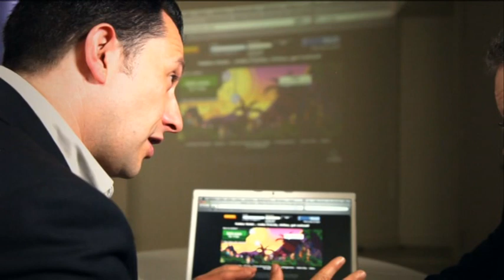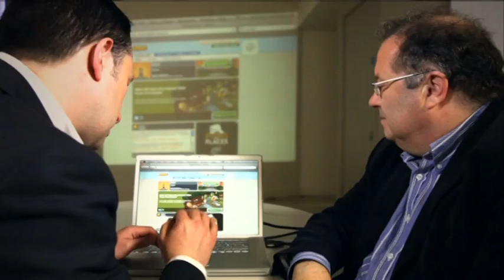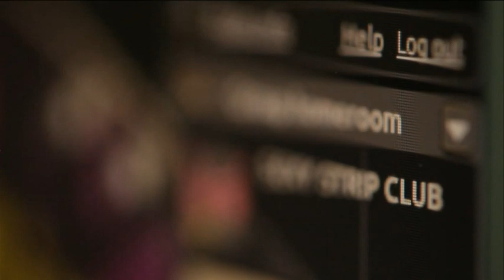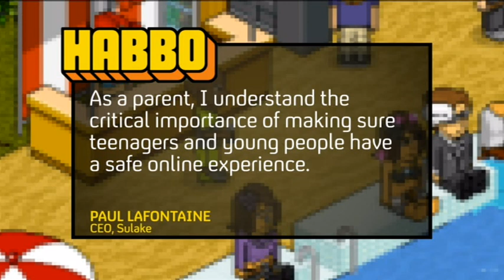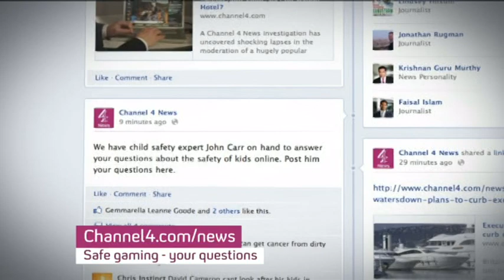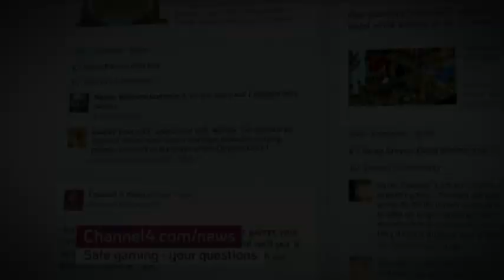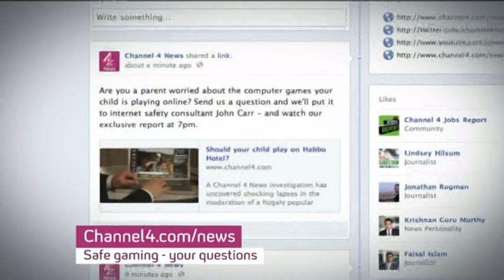Channel 4 News - Habbo Hotel coverage, 12-Jun-2012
Channel 4 News, 12th June 2012, "Habbo Hotel" coverage.

Four clips from the show, merged together with 0.25s video fades out of each clip and into the next (no audio fades).

Clip 1
- show time: 00m 00s to 01m 12s
- length: 01m 12s
- clip time: 00m00s to 01m12s

Clip 2
- show time: 02m 04s to 13m 57s
- length: 11m 53s
- clip time: 01m12s to 13m05s

Clip 3
- show time: 35m 46s to 40m 32s
- length: 04m 46s
- clip time: 13m05s to 17m51s

-ad break not included in timings; pre and post-ad-break logo pause is included-

Clip 4
- show time: 51m 10s to 51m 54s
- length: 00m 44s
- clip time: 17m51s to 18m 35s